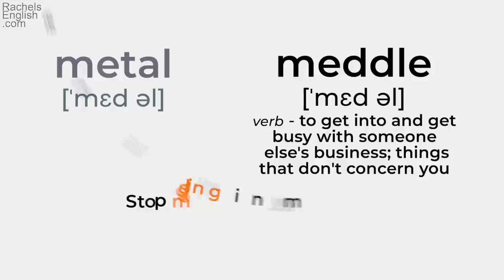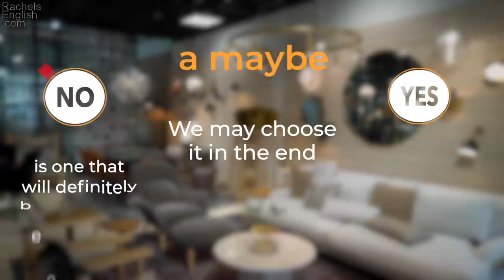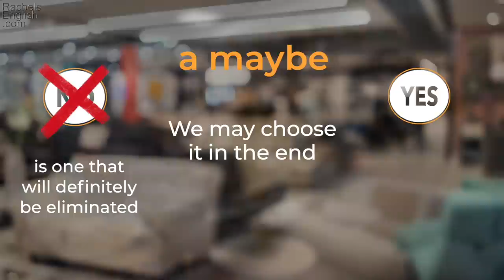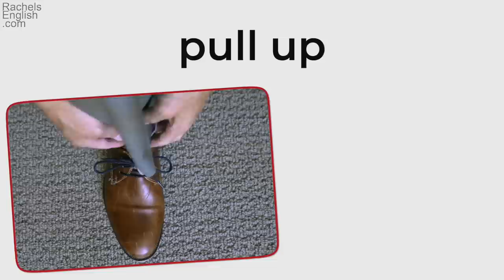FAST English - Shopping in English Lesson!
In this English speaking lesson you’ll come along with me to look for a new bed! Why’s it have to be so difficult to find a new bed?! We’ll learn phrasal verbs, vocabulary and lots of spoken English quick tips! If you’re looking to improve your spoken English this is the way to do it!...with lots of real-life practice and imitation of native speakers. During the video you’ll hear me speaking English and you can repeat right along! It’s a fast language but you’ll improve quickly if you practice your English speaking in this way. Plus, we’ll have a lot of fun! Get going on this English speaking lesson now and let’s help you improve how you sound when you’re speaking.

I made a FREE guide for you on all the sounds in American English!

00:00 Introduction
00:16 Kinds of Beds
00:57 Metal/Meddle
01:23 Houston pronunciation
01:41 To head somewhere
02:09 Head on in/Head over/Head upstairs
03:04 Bold
03:341 A maybe
04:12 Wider/Whiter
05:40 Boucle
06:39 Pull up

Study in Rachel's online school to speak better, more confident English